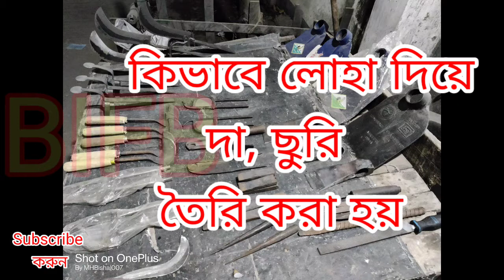কিভাবে লোহা দিয়ে দা ছুরি তৈরি করা হয়। BIFB-Business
নতুন পুরাতন লোহা  কিভাবে দা ছুরি কুড়াল তৈরি করা হয়

হ্যালো বন্ধুরা Business ideas for bangladesh YouTube  চ্যানেলে আপনাদের স্বাগতম জানাই l এখানে আপনারা ব্যবসা শুরু করার আইডিয়া এবং ব্যবসা সম্পর্কে বিভিন্ন তথ্য জানতে পারবেন । বন্ধুরা আমি এখানে সাপ্তাহে 2 থেকে 3 টি ভিডিও দিয়ে থাকি।  আপনাদের অসংখ্য ধন্যবাদ।